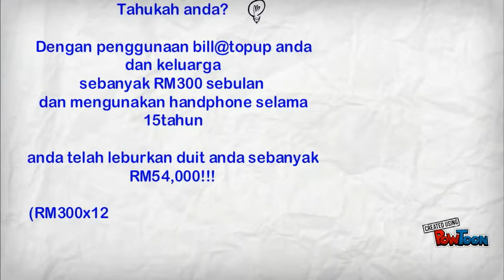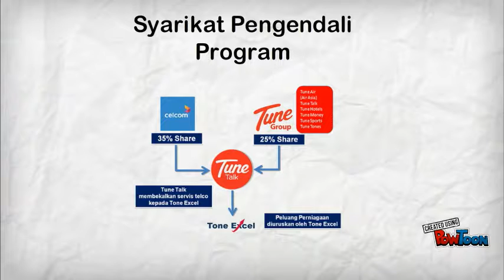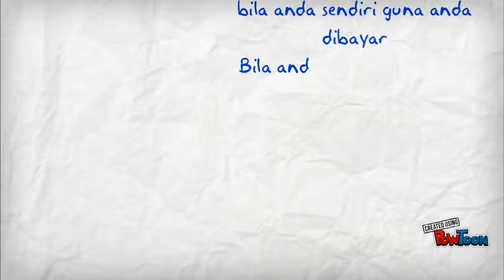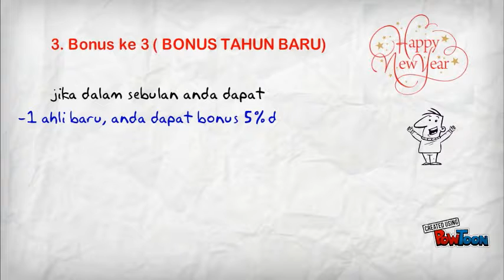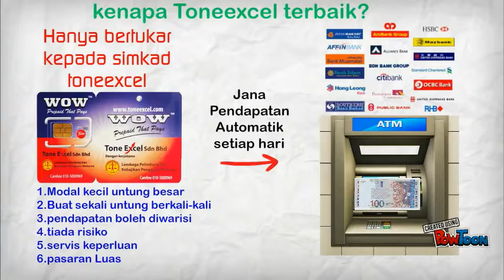azrul toneexcel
azrul toneexcel-- Created using PowToon -- Free sign up -- Create animated videos and animated presentations for free.  PowToon is a free tool that allows you to develop cool animated clips and animated presentations for your website, office meeting, sales pitch, nonprofit fundraiser, product launch, video resume, or anything else you could use an animated explainer video. PowToon's animation templates help you create animated presentations and animated explainer videos from scratch.  Anyone can produce awesome animations quickly with PowToon, without the cost or hassle other professional animation services require.